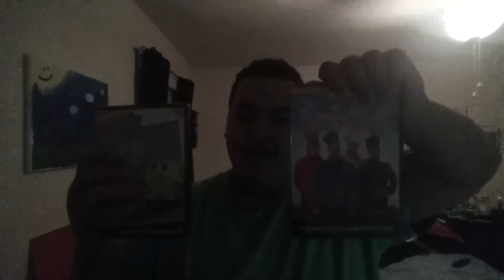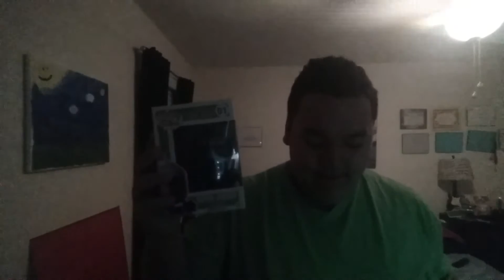What I got for Christmas 2016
Here's some of the presents I got